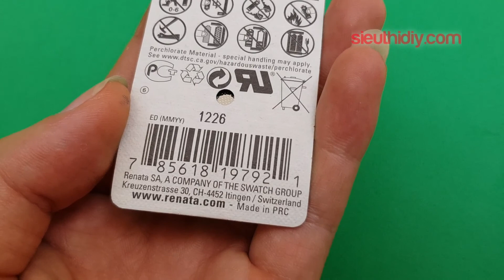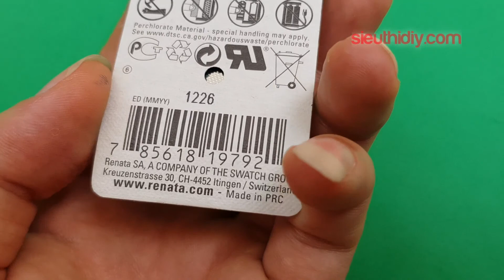Pin CR2032 RENATA Thương hiệu Thụy Sĩ